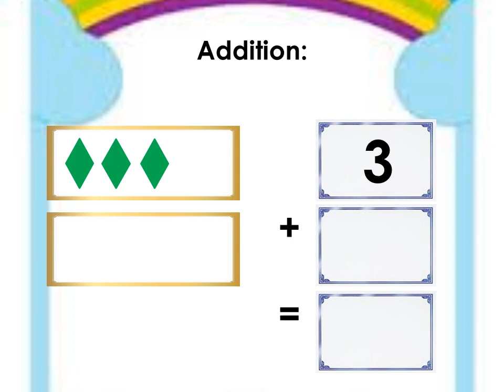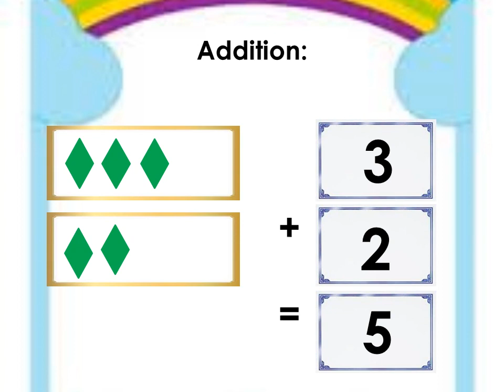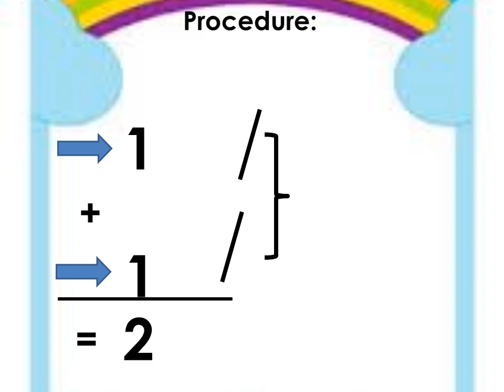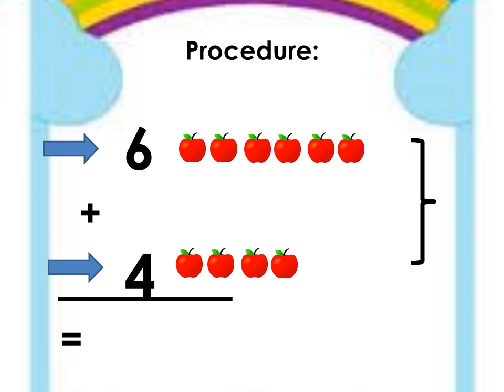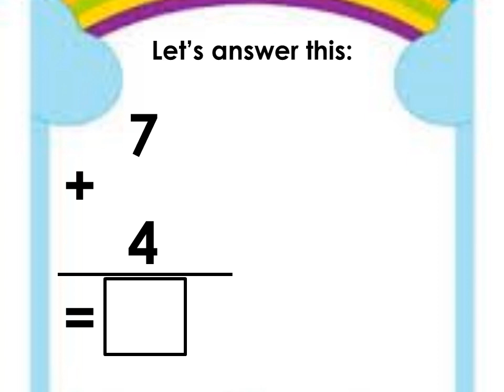Addition for kindergarten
Teaching addition to kindergarten pupils.  Basic way to teach.  No sound so that other teacher can use this video using their own mother tongue or language.